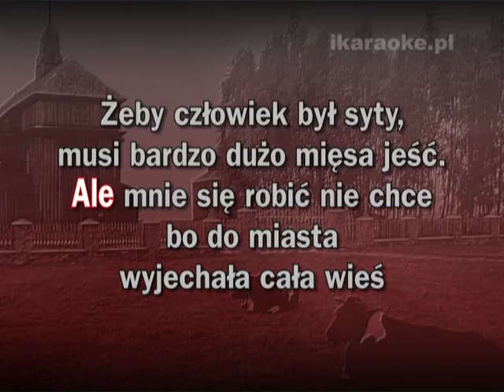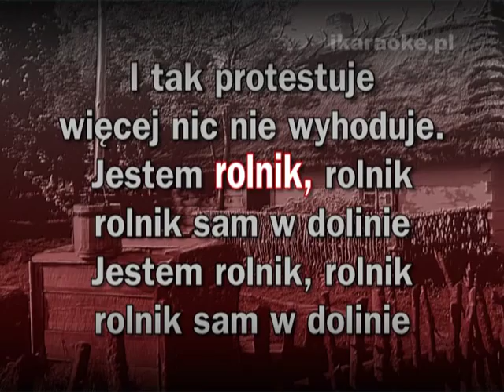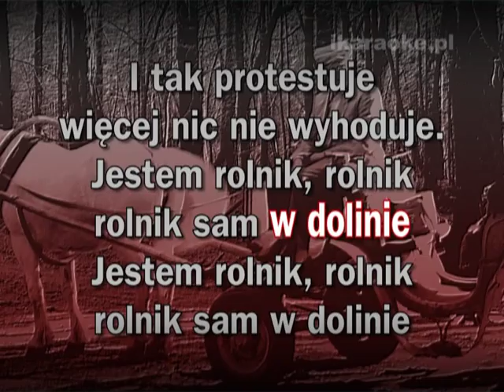KARAOKE - Kabaret Ani mru mru - Rolnik sam w dolinie